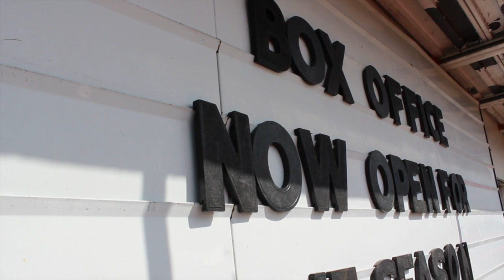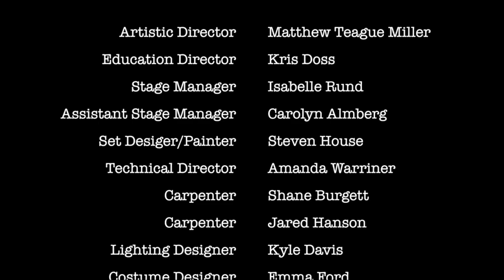GET ON BOARD episode 3 (Acting Company)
Get on Board! (Episode 3)